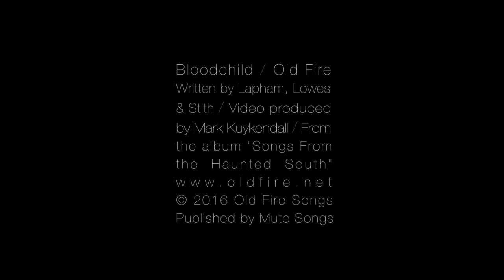Old Fire - Bloodchild (from Songs from the Haunted South)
Vocals by: Sara Lowes (The Earlies)

The pet project of Texas based programmer John Mark Lapham, - of ‘The Earlies’ and 4AD band ‘The Late Cord’ fame - Old Fire joins a world-class roster that includes the likes of Steven Wilson, The Pineapple Thief, Anathema, Nordic Giants and The Anchoress.

Taking nearly a decade to make, 'Songs from the Haunted South' has been a labour of love for Lapham.

Born from an album concept for a 4AD project with singer Micah P. Hinson (The Late Cord), the album was originally intended to feature different singers and musicians recording songs that were both covers and originals. After parting ways with Micah, Lapham remained determined to realize his vision for the album and sought voices he considered special or fitted the inspiration.

The first piece of the puzzle fell in to place after meeting the former owner of 4AD, Ivo Watts Russell, who introduced Lapham to singer/songwriter, Tom Rapp - who recorded a string of haunting albums in the late 60s and 70s under the name Pearls Before Swine. The vocals Rapp provided formed the basis of the track Shadows. In the following years, guest vocals were recorded by Sara Lowes (The Earlies), DM Stith, Christopher Barnes (Gem Club), Rebekka Karijord, and Alex Maas (Black Angels).

The project also features a myriad of exceptional musicians  including DM Stith - piano and guitar, Christopher Barnes (Gem Club) - Piano, Warren Defever (His Name Is Alive) - Guitar, Thor Harris (Swans) - Drums, Christian Madden - Rhodes piano & Organ and Semay Wu -Cello.

The 13 track album contains a selection of songs that in one way or another are dedications to people, some dead and some still living. Musically, inspirations range from ambient artists such as Brian Eno and Stars of the Lid to Psychedelic Rock, traditional Country and early 4AD.

Sitting alongside the original Old Fire compositions are a selection of intriguing cover versions. Lapham uniquely interprets songs by Psychic TV (The Orchids),  Low (Laser Beam), Ian William Craig (A Sight Grip, A Gentle Hold), Jason Molina (It’s Easier Now), Camberwell Now (Know How) and Shearwater (Helix).

'Songs from The Haunted South' was produced by John Mark Lapham, mixed by JM Lapham and Mark Kuykendall, and was mastered by Ian Hawgood.

The powerful cover art was designed by UK’s Grammy Award winning designer Vaughan Oliver, famed for his work with artists such as Mojave 3, Lush, Cocteau Twins, Dead Can Dance, The Breeders, This Mortal Coil, Pixies, Throwing Muses, in addition to artists such as David Sylvian and Bush.

The cover shot taken in 1958 features Lapham’s father during bivouac camping basic training in the foothills of the Ozarks, at Fort Chaffee.

1. Old Fire 3
2. Along Came A Sadness
3. Helix
4. Know How
5. It`s Easier Now
6. A Stranger in The Family
7. Bloodchild
8. Faust
9. Shadows
10. A Slight Grip, A Gentle Hold
11. Laser Beam
12. The Orchids
13. Deadhouse Dream